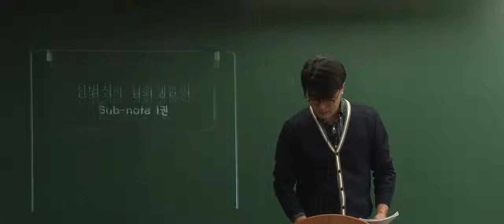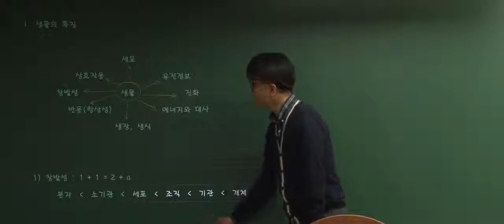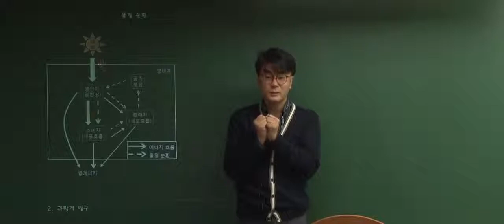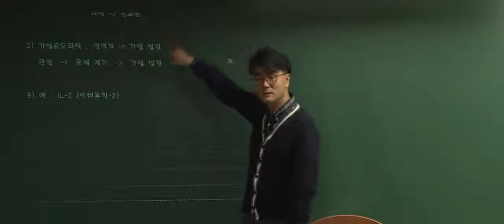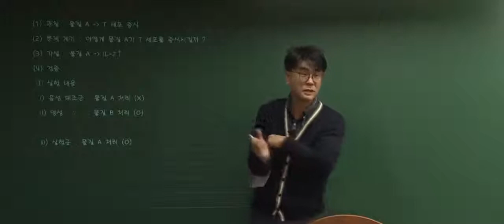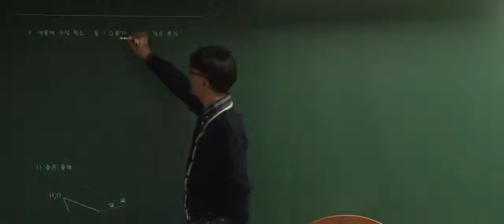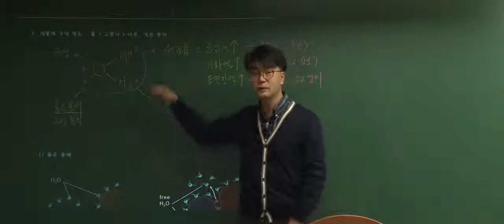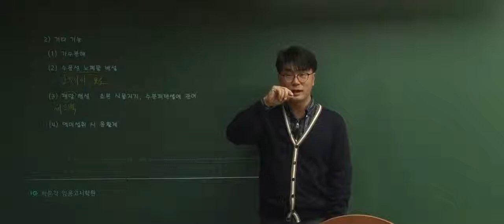[신범식 전공생물] 19년 3-6월 심화과정반 1강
박문각임용고시 [신범식 전공생물]  19년 3-6월 심화과정반 1강 강의 영상입니다.